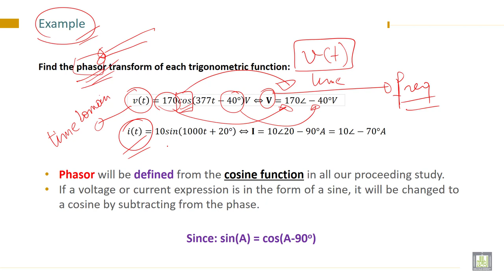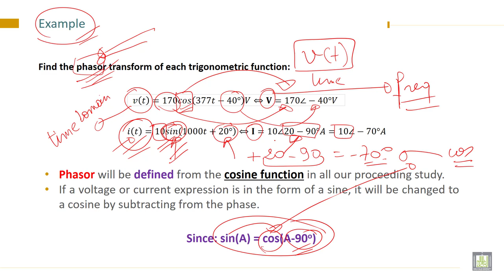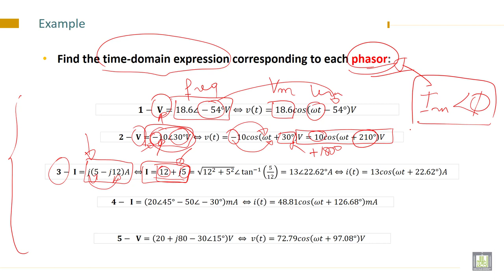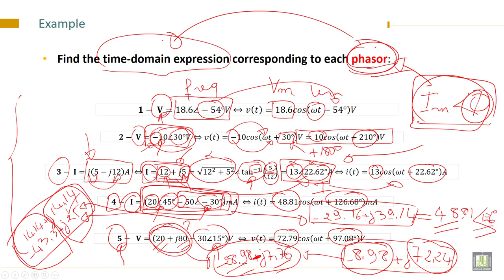Electrical Engineering - 1 | C6-L2 | From time-domain to phasor or vice-versa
Chapter 6 : The Passive Circuit Elements in the Frequency Domain
Lecture 2 : From time-domain to phasor or vice-versa
Finding time-domain expression corresponding to phasor or vice-versa